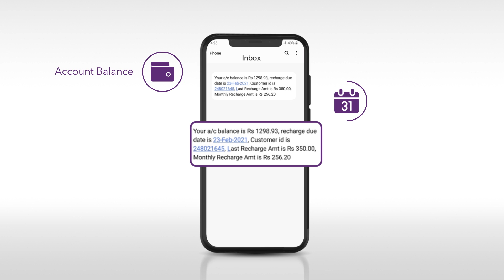d2h balance check just a missed call away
Give a missed call on the registered mobile number for d2h balance check, recharge, and other account-related services with d2h balance check number.